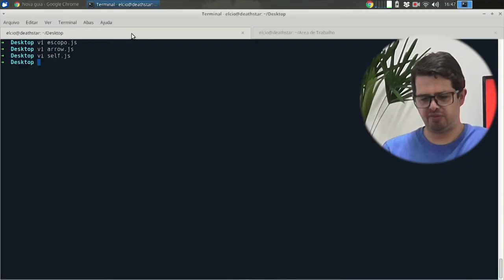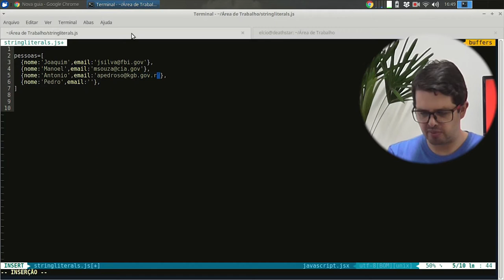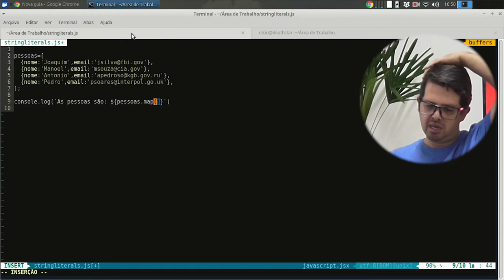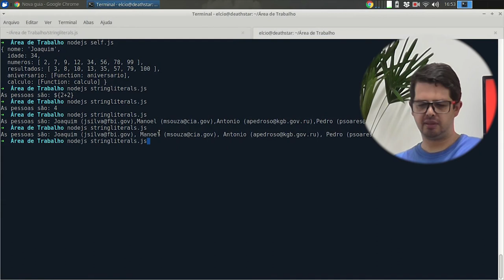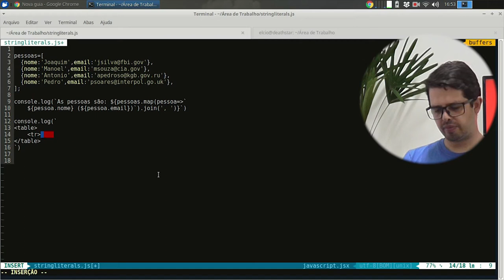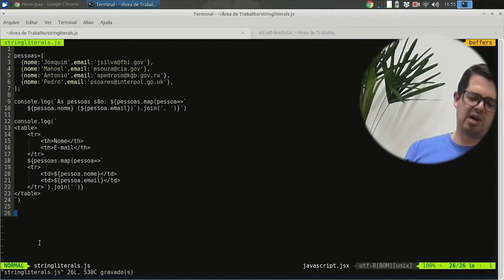Visie: ECMAScript 6-3 String Literals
No vídeo de hoje daremos continuidade a série sobre JavaScript. "String Literals" são um recurso interessantíssimo do JavaScript. Confira agora!